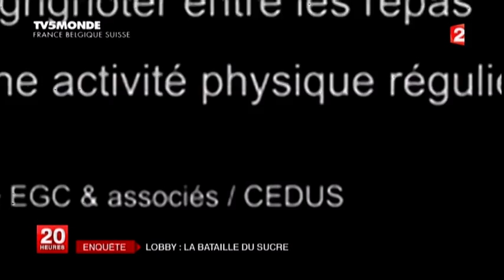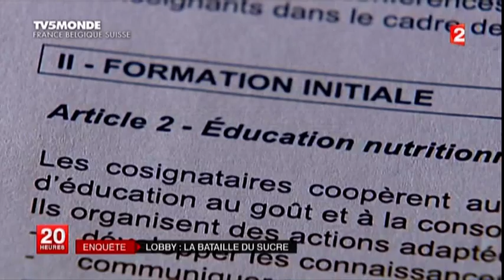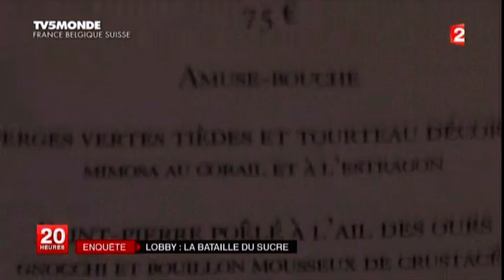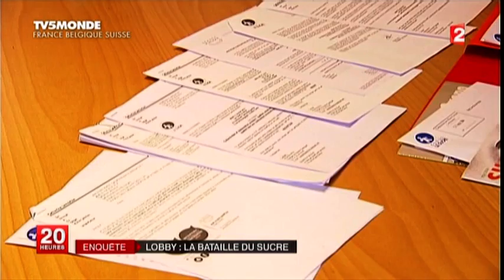Le lobby français du Sucre (enfin) arrêté par le gouvernement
Reportage du JT de 20h de France 2 du 1er juillet 2014